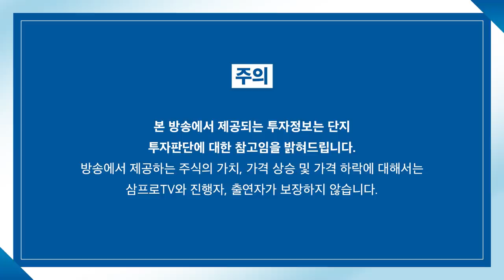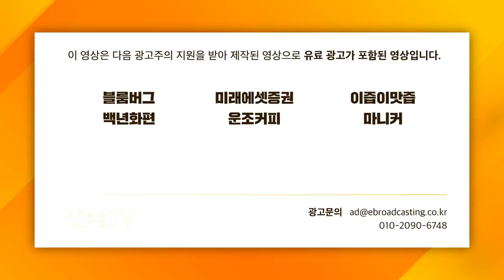[심층 인터뷰] 코로나 재확산, 여의도 차인표의 투자 예측은? f. 유진투자증권 허재환 이사